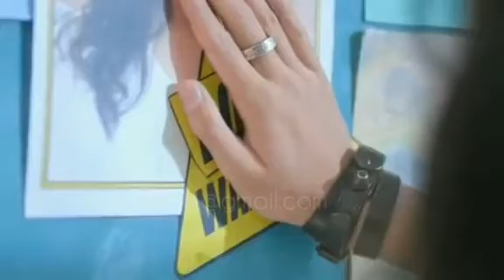Malayalam song kashi_thumba cover mix Korean Whatsap status